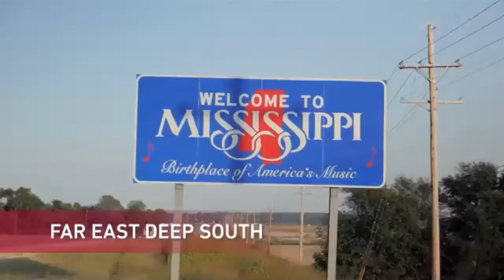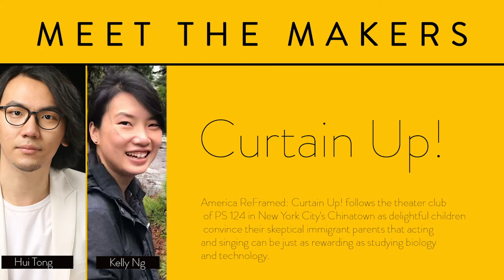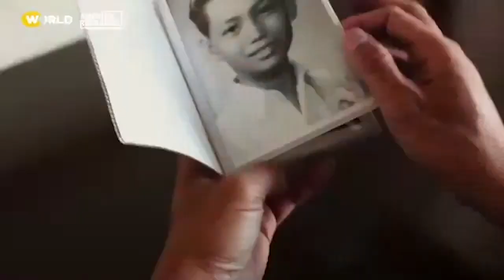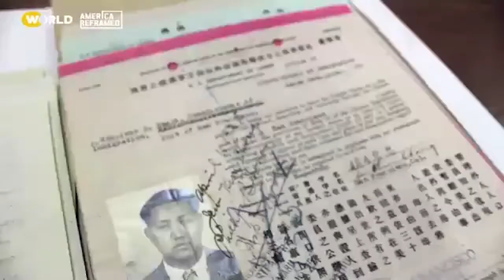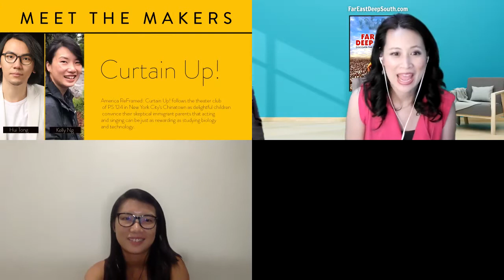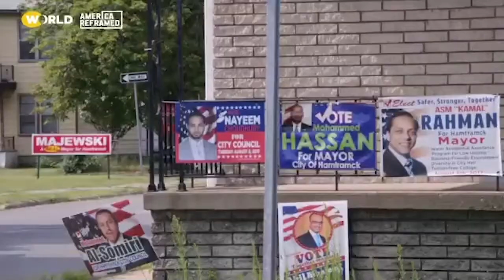Meet the Makers | AAPI Stories & Filmmakers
Filmmakers from the award-winning series, America ReFramed, talk about their films - Far East Deep South, Curtain Up!, First Vote and Hamtramck, USA - and discuss diversity, identity and belonging in the AAPI community. Moderated by Larissa Lam.